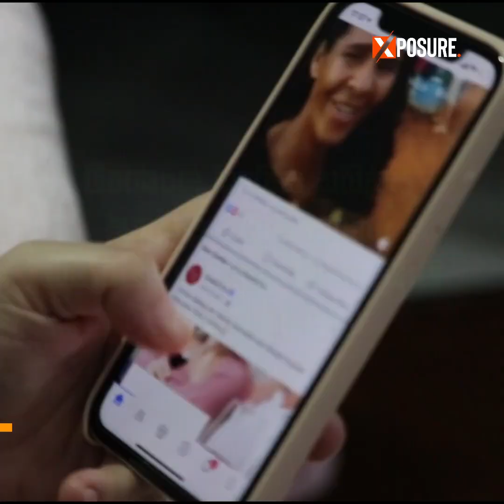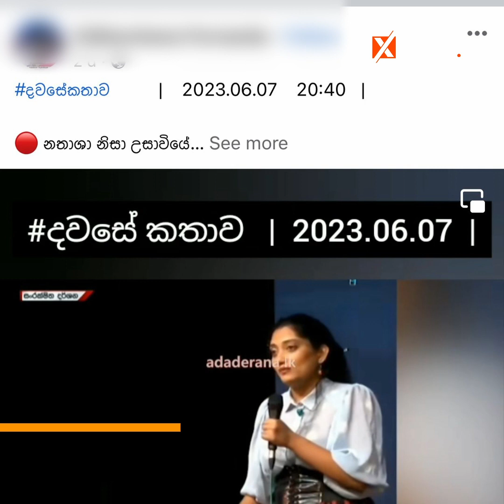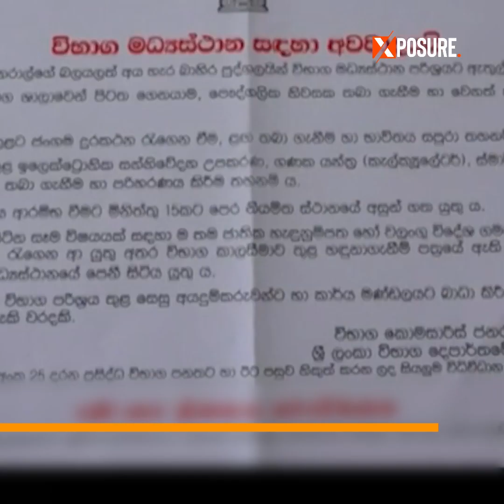ගිය සතියේ මොකද වු​නේ ? | Social Media Diary of the week | 2023-06-11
ගිය සතියේ මොකද වු​නේ ? පසුගිය සතියේ ලංකාවේ සමාජ මාධ්‍ය ඇතු⁣⁣ළේ වැඩියෙන්ම කතාබහ කෙරුණ දේවල් ගැන සොයා බැලුවා..